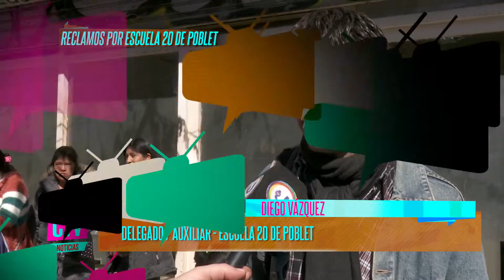CTV Noticias - Escuela rural en alerta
Trabajadores y padres de alumnos se manifestaron en la dirección de negociaciones colectivas.